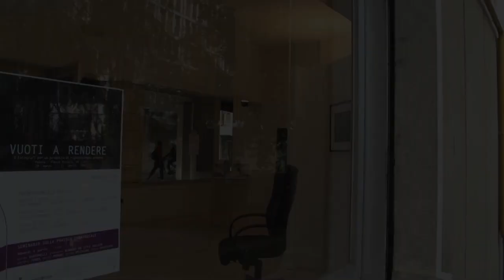Vuoti a Rendere - 1a parte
1 aprile. Prima presentazione pubblica degli autori.

Nella cornice di Festival Padova Fotografia, da venerdì 28 marzo a venerdì 11 aprile 2014, all'interno di due negozi sfitti di Piazza Forzatè (civici 16 e 17) a Padova, è allestita la sezione espositiva "Vuoti a Rendere" che l'Area Creatività dell'Ufficio dedica ad artisti fotografi under 35 che vivono, studiano o lavorano in Veneto.

Vuoti a Rendere è un'iniziativa che si inserisce nell'ambizioso progetto di rigenerazione urbana, un programma di attività che Progetto Giovani ha avviato in città prevedendo la realizzazione di interventi culturali all'interno di spazi che da tempo sono rimasti vuoti e inutilizzati.